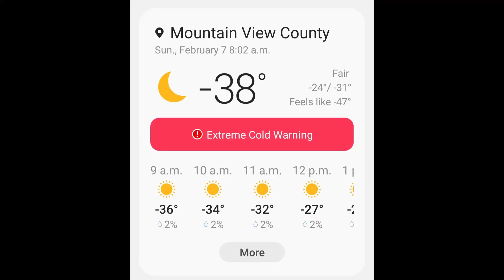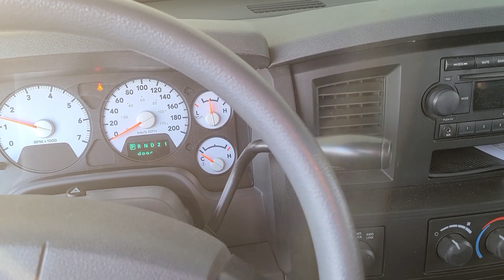It's crispy out there!